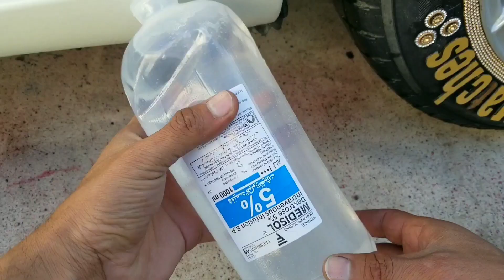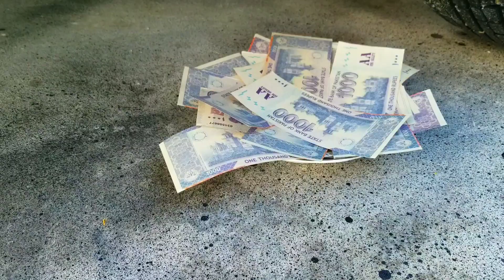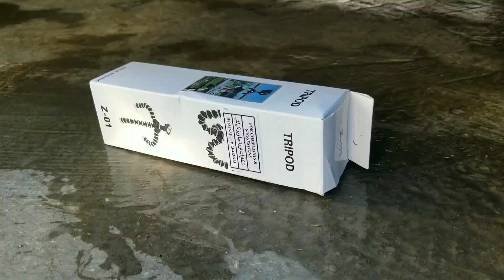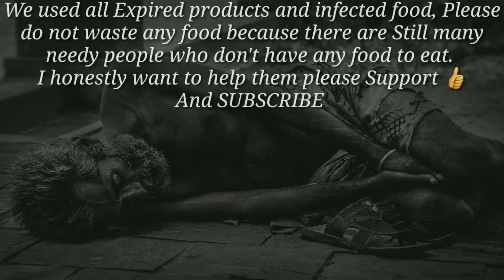Money Vs Car! EXPERIMENT: Crushing Crunchy & Soft Things by Car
Video Covers:-
crushing crunchy and soft things with car
crushing crunchy things
crushing crunchy things with car
crushing crunchy and soft
crushing crunchy and soft things by car experiment
crushing crunchy & soft things by meat grinder
crushing crunchy and soft things with machine
crushing crunchy by car
Tire
crushing things with car
crushing things
crushing things with a hydraulic press
crushing things with machine
crushing things with a shredder
crushing things under car
crushing things with car animals
crushing things with car asmr
crushing things with car 1 hour
crushing things with truck
crushing crunchy and soft things by car dog
crushing things
satisfying car crushing
crushing things with a crusher
crush soft things
car crushing asmr 1 hour
crushing things with your car
things with car
crushing things
crushing crunchy
crushing machine
crushing soft things with car
crushing floral foam
crushing things with a hydraulic
press
crushing animals with car
crushing soap
crushing things with Car tyre
Crushing Acrylic Paint with Car
tire
crush
tire crushing
car vs
car
car vs foam
shredding
press
experiment
experiments
car vs slime
slime
iphone
car vs iphone
wet foam
glitter
glitter foam
satisfying
satisfying foam
crushing things
crunchy
floral foam
soap asmr
tide
paing
tire crushing
car vs foam
Hellomaphie
tire crush
tire crushing
car vs foam
car vs squishy
car vs slime
car vs iphone
glitter foam
satisfying
satisfying foam
car vs foam
car vs squishy
car vs slime
Hellomaphie
crunchy
floral foam
Oddly Satisfying videos
tire
tide pods
paint balls
car vs iphone
car vs floral foam
glitter foam
satisfying foam
oddly, antistress
destroying
Experiment
Car
Car Vs
Balloon
Orbeez
CAR VS Toothpaste
Auto Vs
crushing things
crunchy
floral foam
Oddly Satisfying videos
soap asmr
tide pods
paint balls
oddly
visual
antistress
car vs squishy
car vs slime
car vs iphone
wet foam
glitter foam
satisfying
satisfying foam
crushing things
floral foam
vscar
car crush balloon asmr
car crushing
asmr running over things with car one hour
feet crush
car crushing asmr1 hour
vscar
car crushing
feet crush
drmatches
crushingthingswithcar
car running over things
running over stuff with a car
car crushing
crushingthingswithcar
crushingcrunchy
crushingthingswithcar
asmr crushing
crushing crunchy and soft things by car
smashing stuff with a car